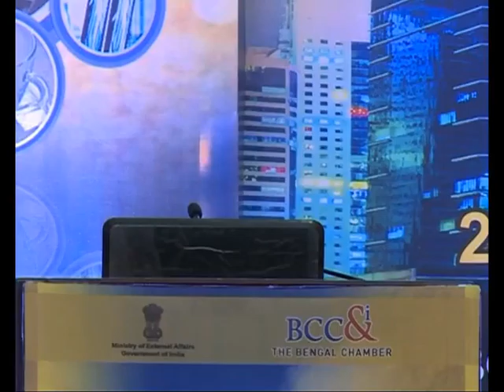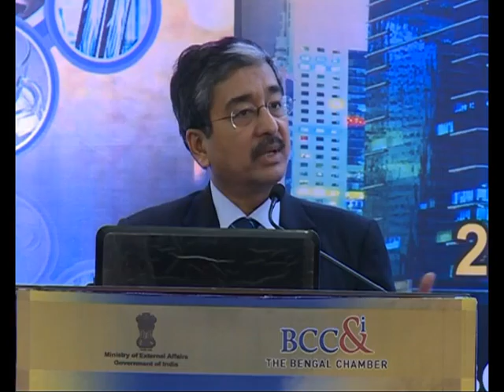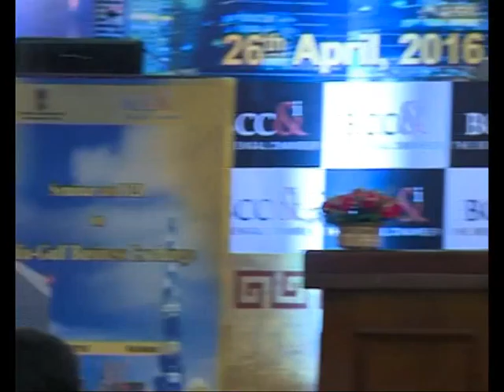India - Gulf Business Exchange Part 1